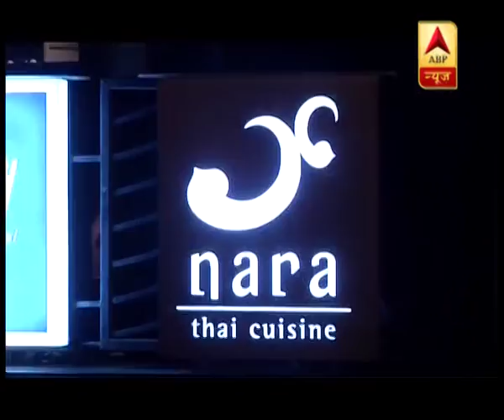बॉयफ्रेंड निक जोनास के साथ मुम्बई के मशहूर रेस्तरां में डिनर डेट पर पहुंची प्रियंका चोपड़ा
Boyfriend Nik Jonas के साथ Mumbai के मशहूर रेस्तरां में Dinner Date पर पहुंची Priyanka Chopra